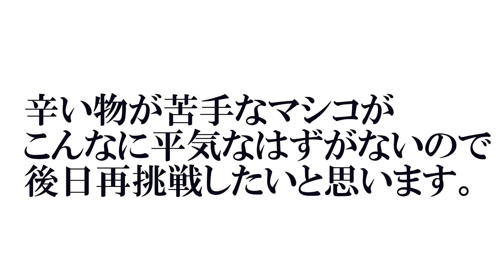ロッテリアのデス辛タンドリーチキンサンドを食べたら・・・・。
食べたかったデス辛タンドリーチキンサンド
遂に食べてみました。
注意：この動画には誤りがあります。
この動画で食べたタンドリーチキンサンドは「辛口のデス辛」です。
訂正動画作成しました。
検証、レビュー、バカ遊び、スニーカー紹介などなどしていきます！